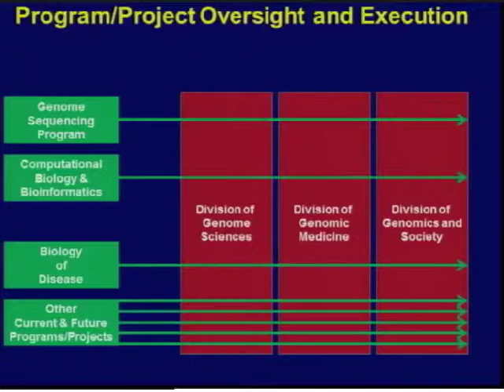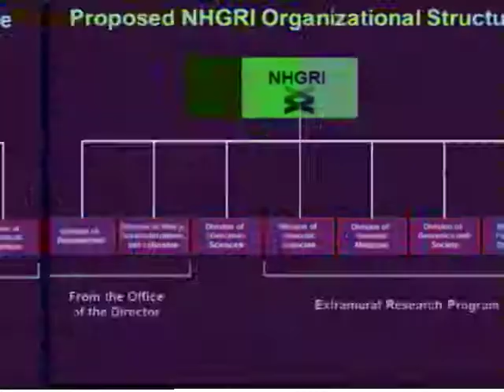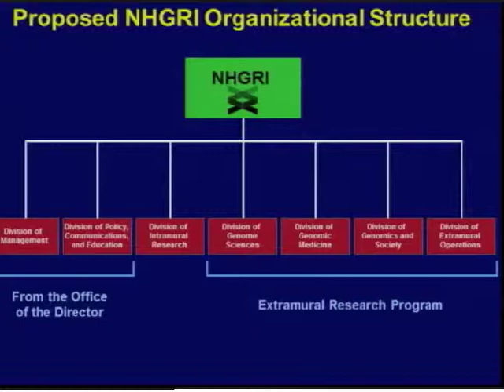Public Meeting to Discuss Proposed NHGRI Reorganization - Q&A